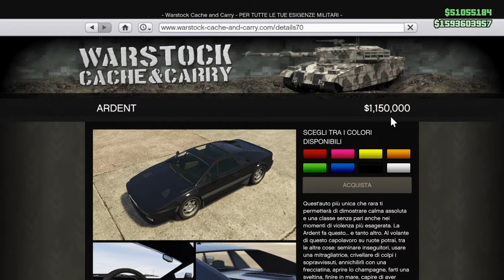GTA ON LINE 1.40 TUNING 2.0 OCELOT ARDENT